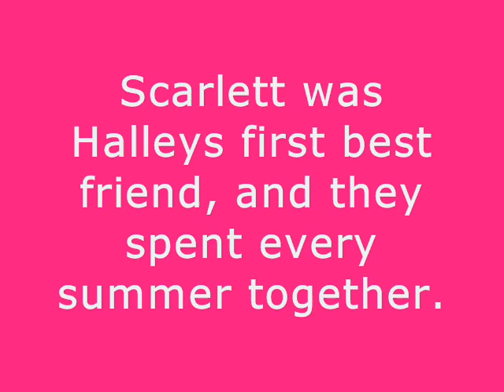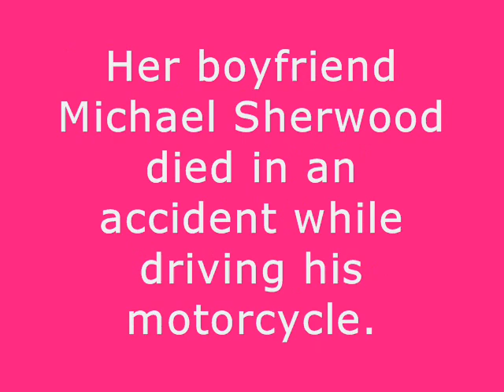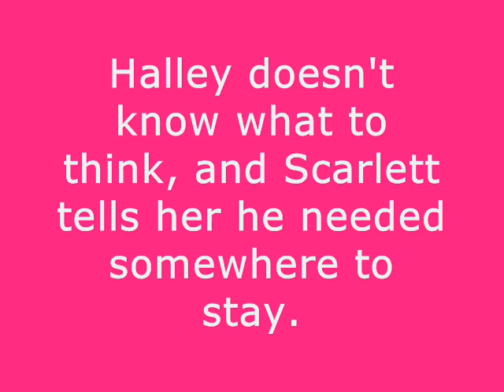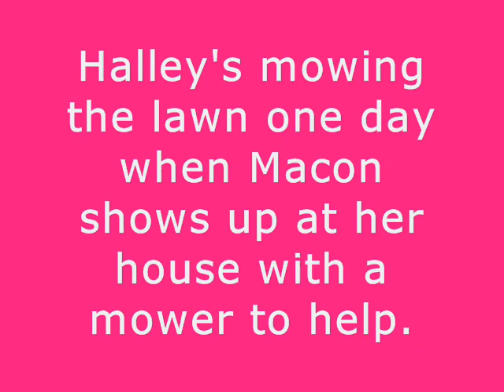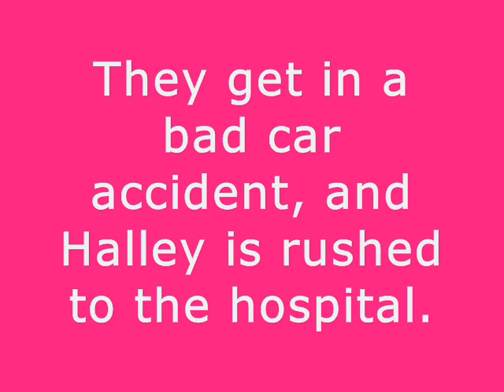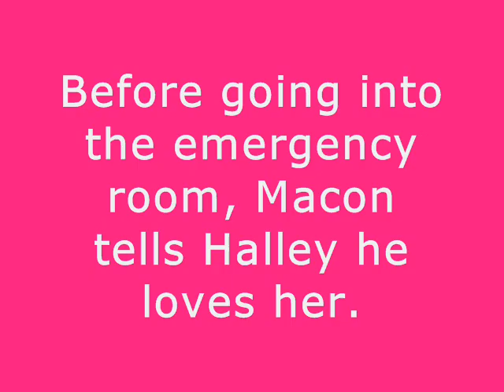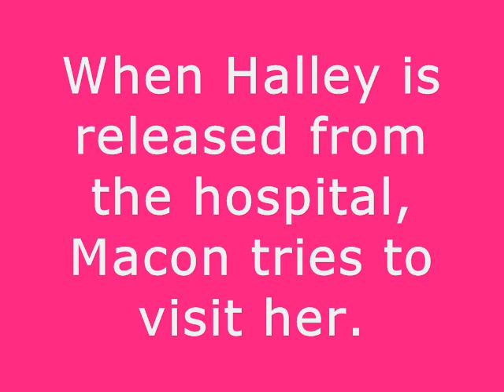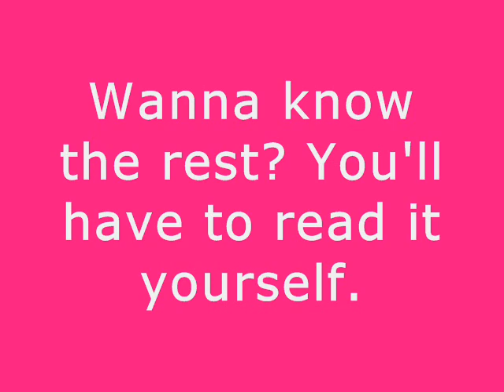Someone like you book trailer